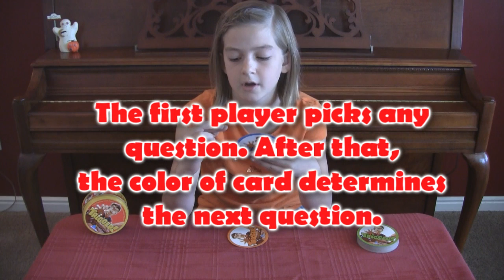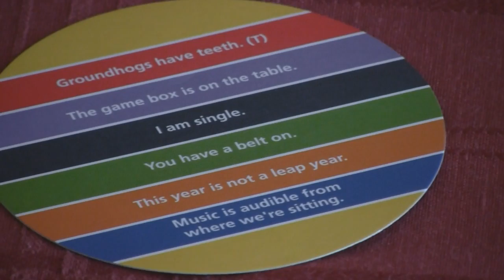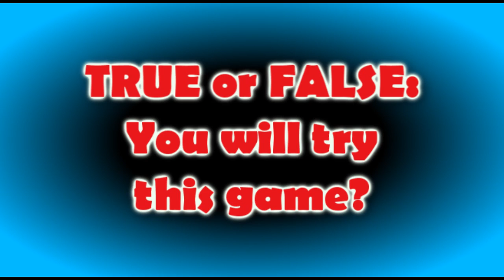Game Review: Trigger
Trigger is a quick game of slapping hands. Ok - so it's actually a fun party type game with questions that require quick responses. But you still do slap your hands a lot.